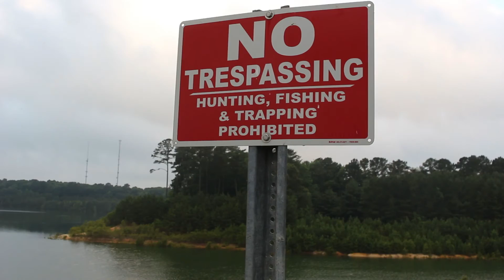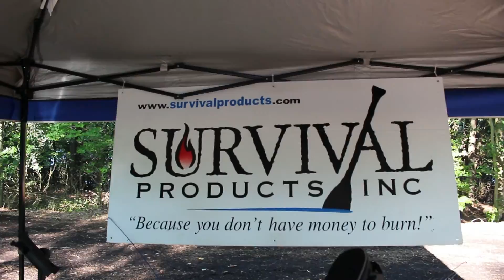You Can't Fish Here! Salisbury Kayak Tournament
Great kayak bass fishing tournament held on a private landfill pond in Salisbury Maryland. Was a crazy day everyone caught 30+ fish each. So that was 30 people averaging 30 fish each! Crazy.

My key bait was a swim jig

Native Watercraft Slayer Propel 13 Hidden Oak.

Filmed with V.I.O. POV (VIOPOV) JVC Adixxion

BeyondTheBounds is an outdoor channel showcasing the great outdoors and adventures to be found in areas across the East Coast and where ever travel takes us. I hope to provide footage of some excellent destinations in the Maryland, Delaware, Pennsylvania, Virginia and East Coast to assist you the viewer with picking your next outdoor adventure, whether it be fishing, hunting, golf, hiking, camping, or biking. Where ever you may go BeyondTheBounds.

Kayak Bass Fishing

Mid-Atlantic Kayak Fishing

Maryland Kayak Fishing

Kayak Tournament Fishing

DelMarVa Fishing